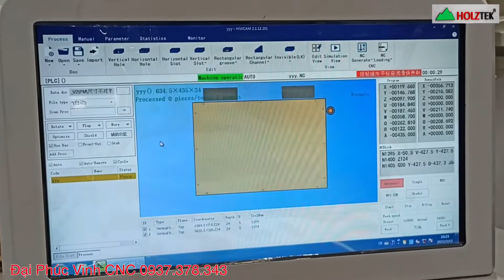KHOAN 6 MẶT 2 TRỤC KÉP HOLZTEK, giải quyết cho bài toán khoan tạo liên kết